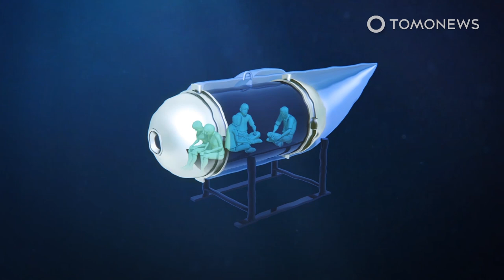Visit Titanic’s Giant Wreck, 4km Under the Sea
Everett, Washington — The Titanic famously sank in 1912, killing more than 1,500 people, but now one company is giving you the chance to dive down to go and look at the famous wreck.

The Titanic’s wreck was discovered in 1985 during a search for missing nuclear submarines. It was found in water almost 4 kilometers deep, 600 kilometers south of St. Johns in Newfoundland.

Now, a ticket price of “only” 125,000 US dollars will buy you a seat on an expedition to the site. Once at the site, a special submersible will take you 4 kilometers down for a close inspection.

The company, Oceangate Expeditions, uses a Cyclops-class submersible called Titan, which is only one of four submersibles capable of descending to 4000 meters under the ocean.

This special craft’s passenger compartment is a cylinder made of woven carbon fiber, with two titanium hemispheres on both sides. The front hemisphere features a viewing window that’s 53 centimeters wide.

The Titan will fit 3 passengers at a time, plus a researcher and a pilot. The craft is powered by four electric thrusters and can descend to the wreck in 90 minutes.